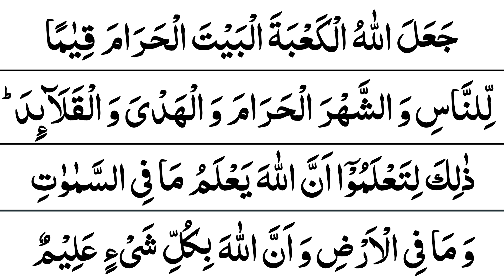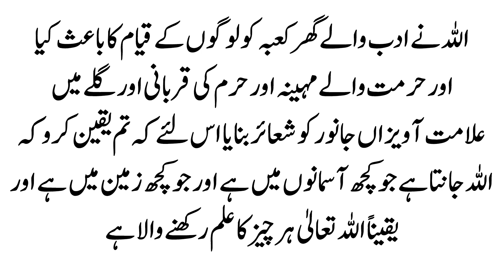Qurbani Ke Janwar Ki Shaan Wali Qurani Ayat | Qurbani ki Fazilat Quran se | Qurbani Ki Khubsurat Dua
Topics Covered
Qurbani Ke Janwar Ki Shaan Wali Qurani Ayat
Qurbani ki Fazilat Quran se
Qurbani Ki Khubsurat Dua
Qurbani ki Dua
Beautiful Duas For Qurbani
Qurbani ke Fazail
Qurbani ki Shaan
Qurbani Ka Zikr Quran se
Qurbani ke Adaab